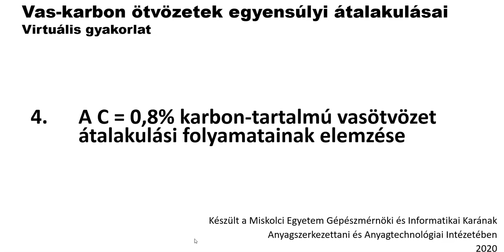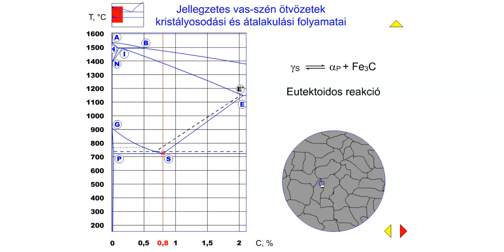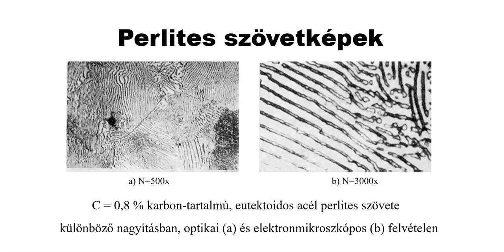4. A C=0,8% karbontartalmú vasötvözet átalakulási folyamatai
A C=0,8% karbontartalmú vasötvözet egyensúlyi átalakulási folyamatait a Fe-Fe3C kétalkotós egyensúlyi diagramban mutatjuk be.